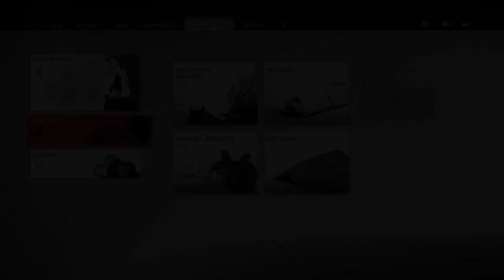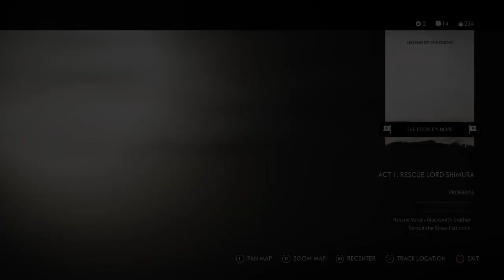Ghost of Tsushima part 6